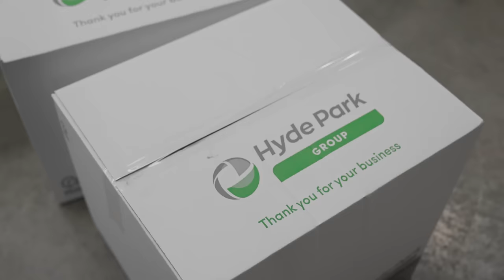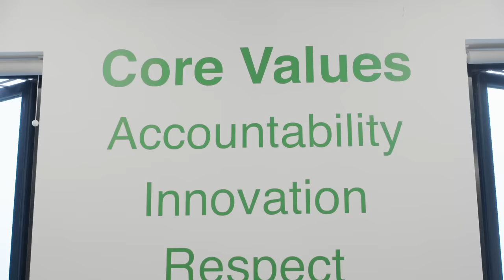Hyde Park Environmental Company Video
Creating a brighter future through environmental safety for industry. Watch our company video to find out more!